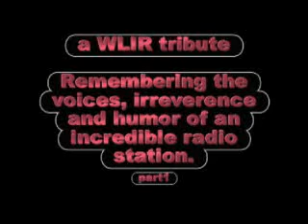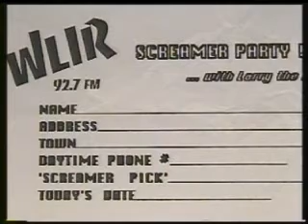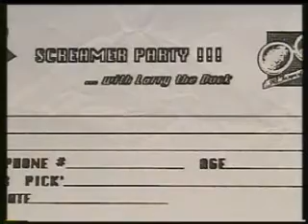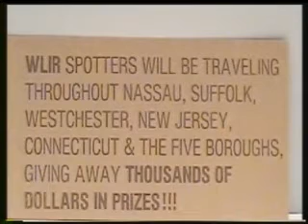WLIR - A Tribute (part1)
The station that once "Dared To Be Different" is no more. Here's an audio tribute (not video) to WLIR-The New Music Station.  Cheers to the voices, irreverence, humor and, most of all, the music that made it great.